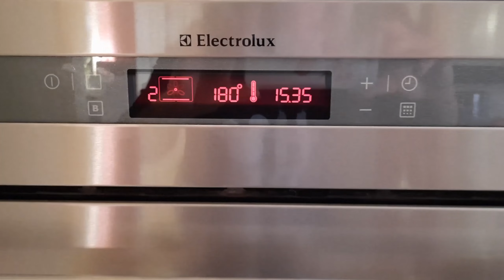Almás crispy vanília pudinggal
Ezt a desszertet még azok is könnyedén el tudják készíteni,  akik alapvetően nem szoktak sütni, és utána nincs más dolguk mint az elismeréseket bezsebelni.  Ezzel nem lehet mellé fogni.  Nálunk még akárki kóstolta rajongott érte.  Érdemes kipróbálni,  a különleges alapanyagok,  mint a mandulaliszt és a juharszirup,  a többi hozzávalóval együtt igazi ízélmény.
Recept:
Az almás réteghez
6 db alma
4 dkg juharszirup /ha nincs otthon azonos mennyiségű barna vagy fehér cukorral helyettesíthető/
4 dkg kristálycukor
2 ek. kukorica keményítő
1 tk fahéj,  én egy csipet kardamomot is tettem hozzá
1 ek. citromlé
A ropogós réteghez
10 dkg zabpehely
8 dkg manulaliszt /darált dióval helyettesíthető/
5 dkg kristálycukor
8 dkg vaj
1 tk fahéj
Sütés:  180 fokon, légkeverésen 42 percet töltött a sütőben